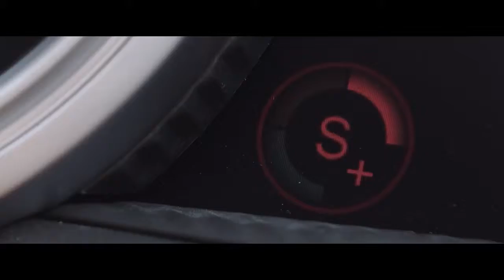01 The V8 powered Aston Martin DB11